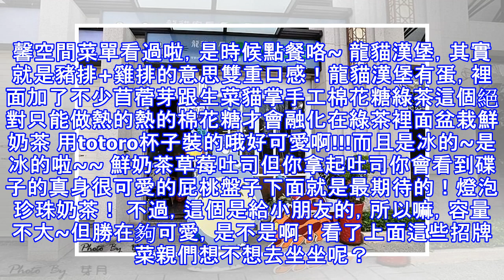桃園中壢——龍貓廚房 。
很少人會逛桃園，知道嗎，桃園有一家動漫主題的餐廳哦，下面讓我們來看看吧。中壢龍岡圓環附近的龍貓廚房 空間也蠻大裡面一樣很可愛很多，很多，很多，龍貓的東西有木有啊~ 這邊是給小朋友閱讀的地方龍貓廚房除了走動漫路線還走親子路線哦~所以處處都替小朋友著想為了要給小朋友有個地方看書還放了小沙發在這邊有沒有一種靠著貓公交車看書的FU啊 處處都可以看到可愛的龍貓身影龍貓廚房因為喜歡龍貓所以和大家一起分享龍貓的溫暖找回無法取代兒時回憶提供大家一個享受早午餐的溫馨空間菜單看過啦，是時候點餐咯~ 龍貓漢堡，其實就是豬排+雞排的意思雙重口感！龍貓漢堡有蛋，裡面加了不少苜蓿芽跟生菜貓掌手工棉花糖綠茶這個絕對只能做熱的熱的棉花糖才會融化在綠茶裡面盆栽鮮奶茶 用totoro杯子裝的哦好可愛啊!!!而且是冰的~是冰的啦~~ 鮮奶茶草莓吐司但你拿起吐司你會看到碟子的真身很可愛的屁桃盤子下面就是最期待的！燈泡珍珠奶茶！ 不過，這個是給小朋友的，所以嘛，容量不大~但勝在夠可愛，是不是啊！看了上面這些招牌菜親們想不想去坐坐呢？